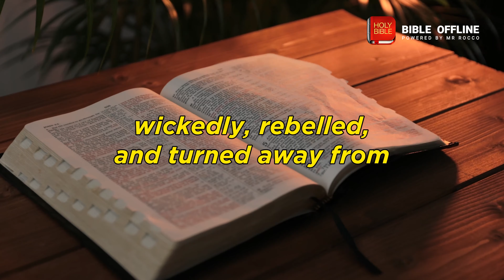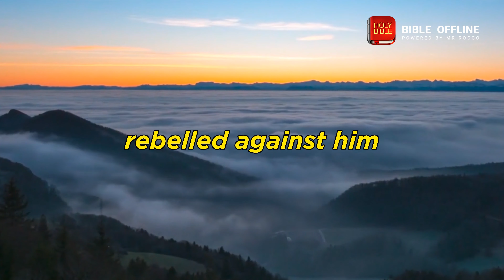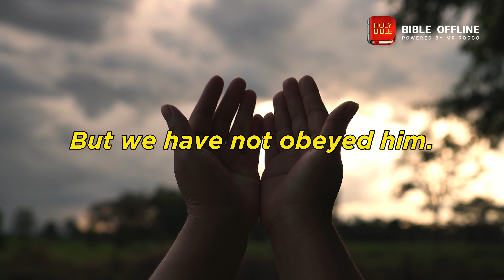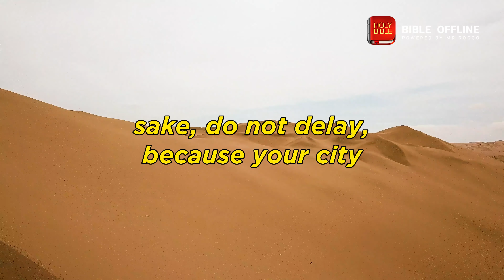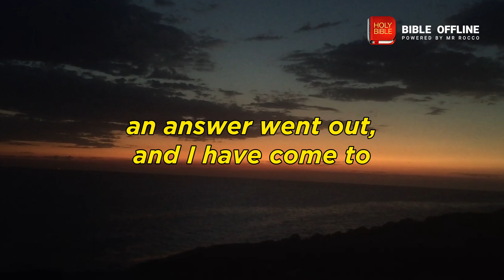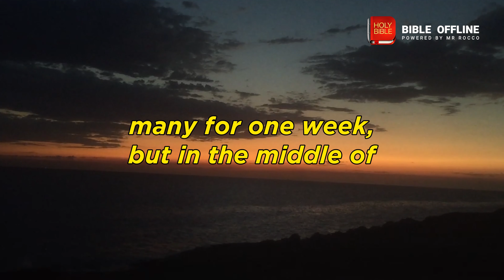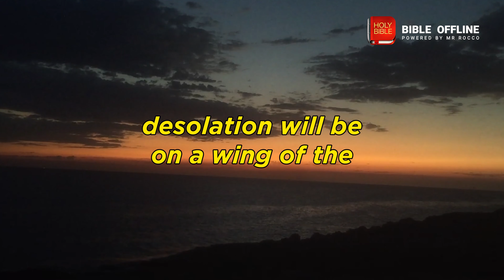DANIEL 9 📖 - Bible Offline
Take a moment to meditate on the text of Daniel 9.